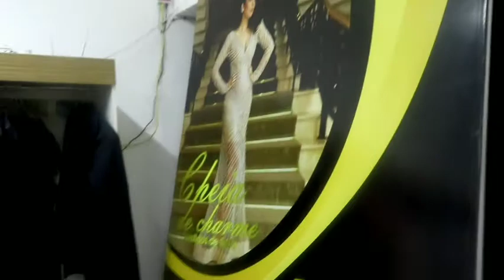Qual look devo escolher ?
Me ajudem a escolher o melhor look cheia de charme devo escolher  1, 2 ou 3?
Olá pessoal hoje venho trazer pra vocês um vídeo super diferente,
onde irei fazer um tour pela loja de festas de Um dos nossos parceiros
em busca de look para nossos novos Projetos.
você consegue adquirir os mais belos vestidos cheia de charme com preços
muito acessíveis até mais que o o aluguel
lá você  consegue de adquiri de qualquer região  do Brasil pelo

visite também

Nosso instagram: @maede_ummilagre